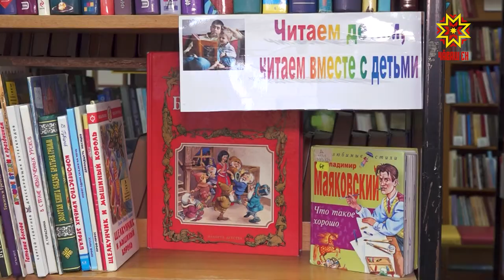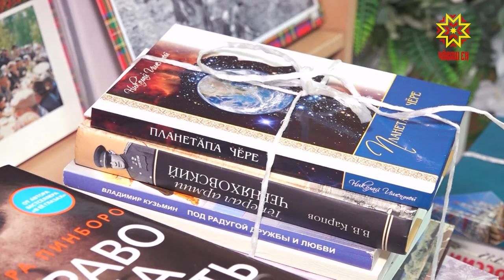Жители Чувашии могут поучаствовать в акции «Книжная инвестиция»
В объединении библиотек  столицы республики  стартовала  акция «Книжная инвестиция». Жители  могут  принести книги из домашней библиотеки.  Все подаренные экземпляры займут достойное место в книжном фонде районных библиотек.